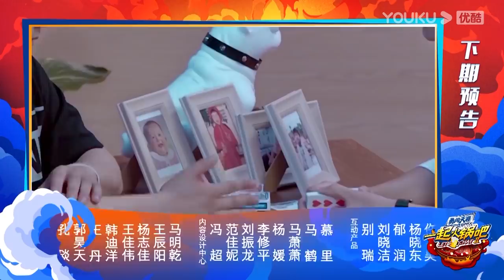MULTISUB【一起火锅吧 第二季 Let's Chat S2】EP03 | 一博数马"逼疯”Henry 刘宪华 | 优酷 YOUKU